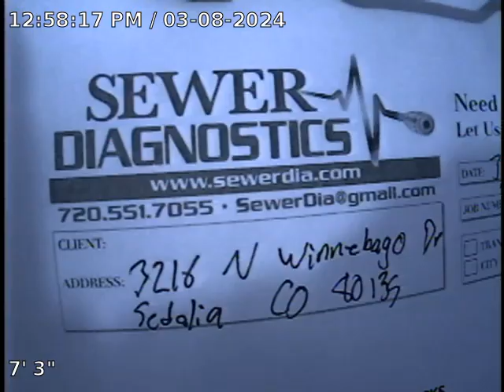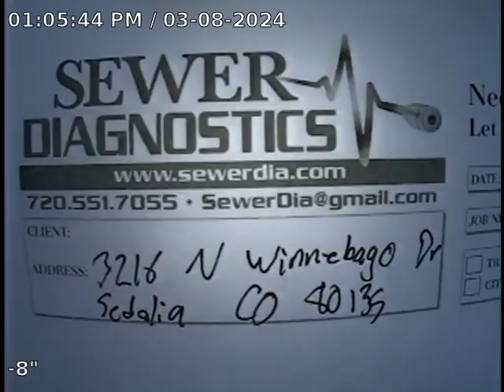N Winnebago Dr Sewer